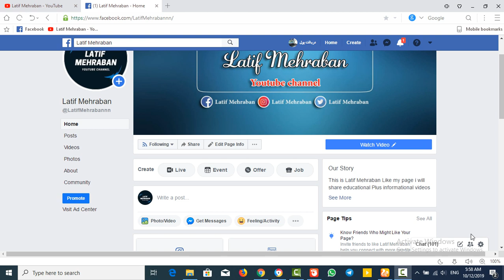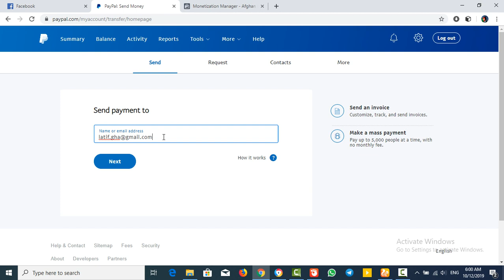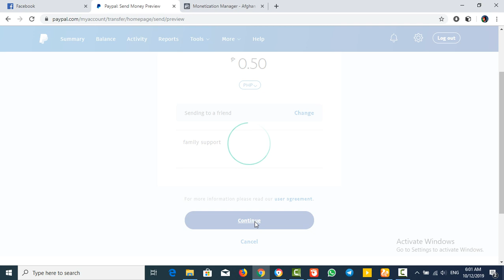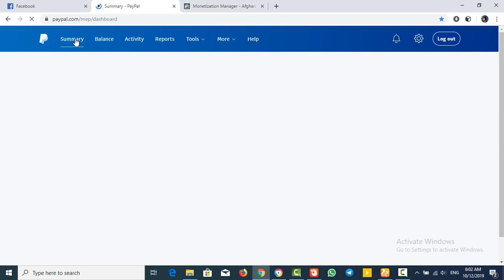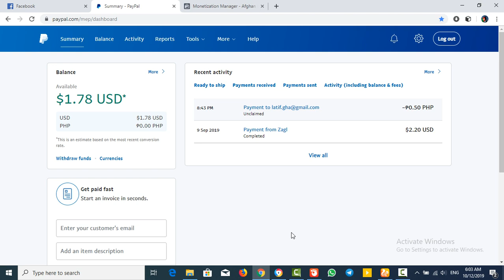How to withdraw money from Paypal in Afghanistan | له پی پال نه خپل پیسی څنګه وباسو